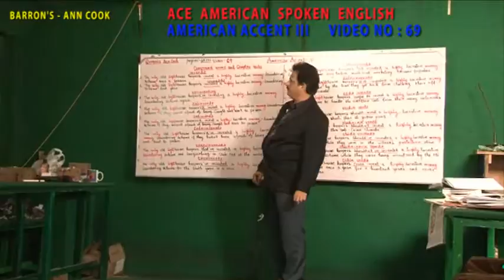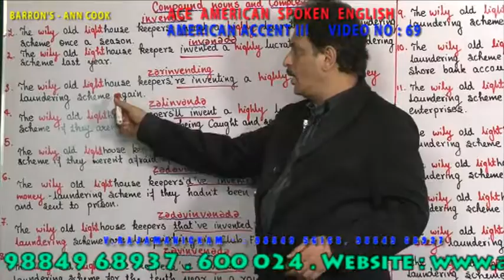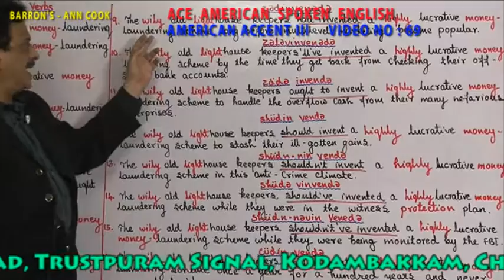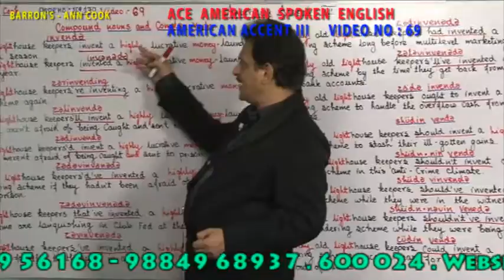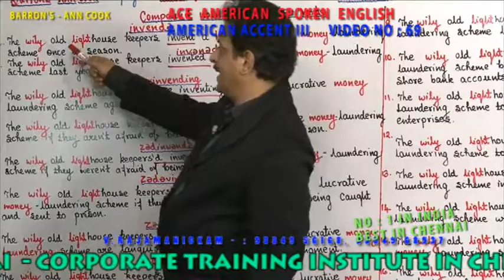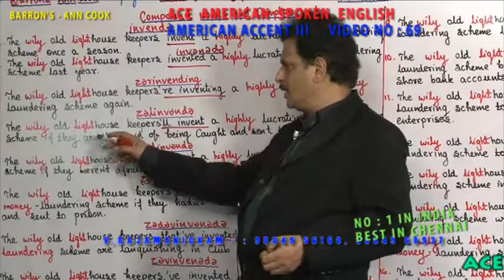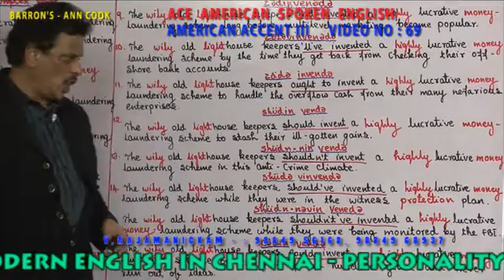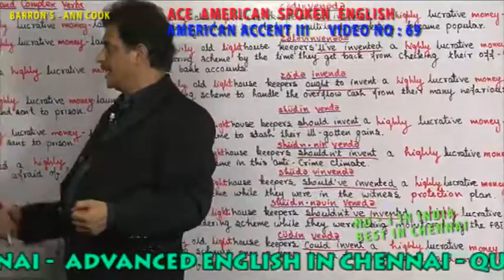AMERICAN ACCENT III VIDEO 069